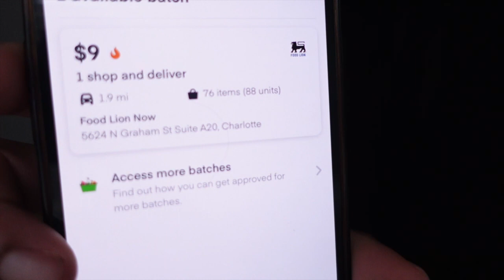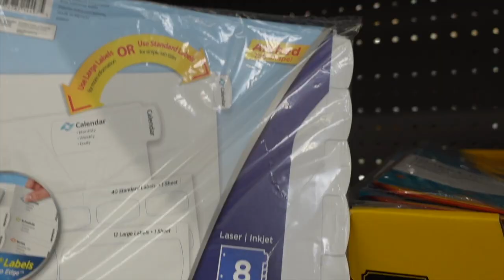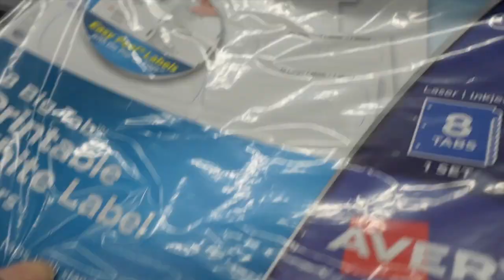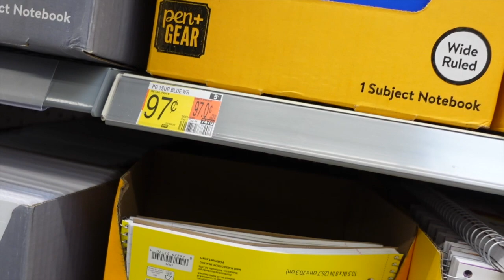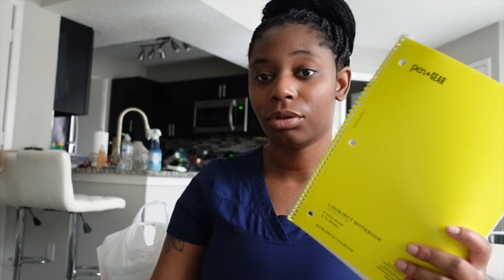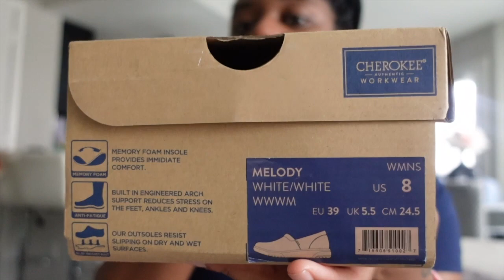NURSING SCHOOL ORIENTATION• ECPI•NURSING SCHOOL SHOPPING| BECOMING NURSE DON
Snap: @dawnsoboojie94

Measurements

Height: 5’3.5

Weight: 155lbs

Bust: 32 G

Waist: 30in

Hips: 44in

Items

Cherokee Melody Women's Healthcare Professional Shoe

BAGSMART Laptop Backpack

Greatfine Compatible for Apple